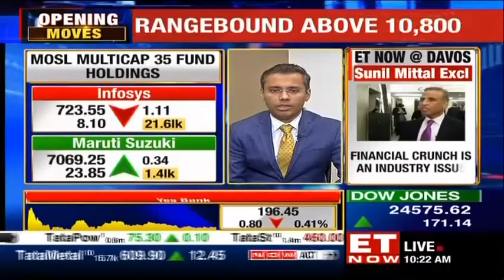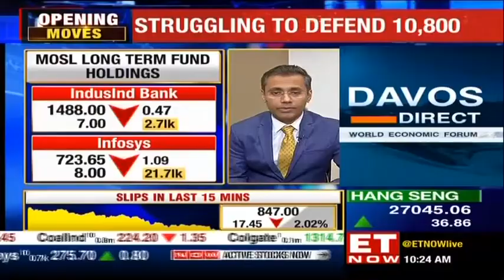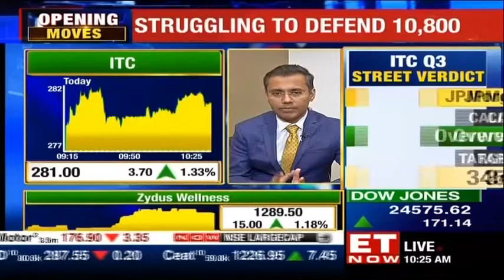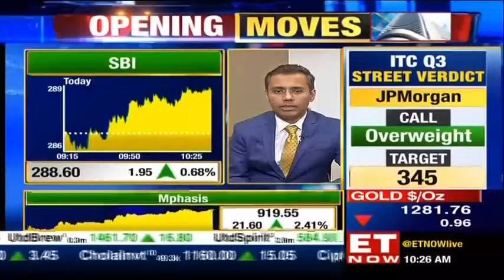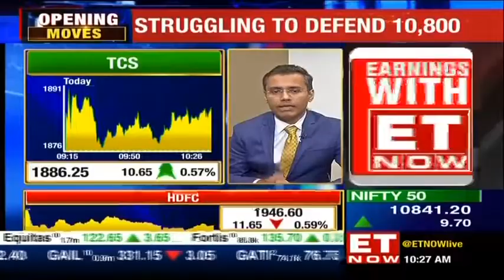Gautam Sinha Roy of Motilal Oswal speaks about market before Indian Budget in announced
Gautam Sinha Roy, Fund Manager at Motilal Oswal Mutual Fund, talks about the current market situation and what all developments can be expected in the market. Know more!